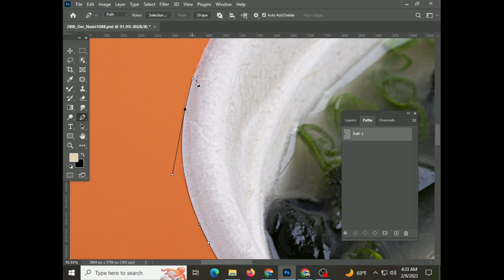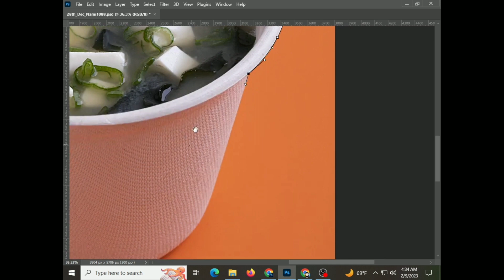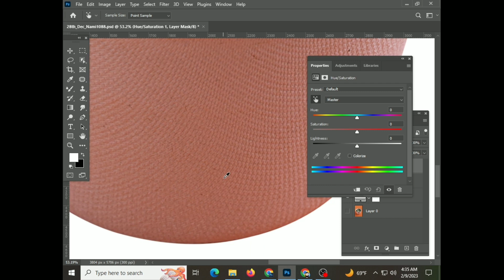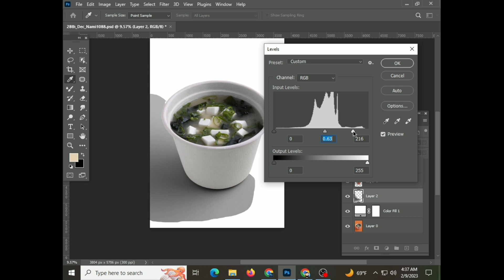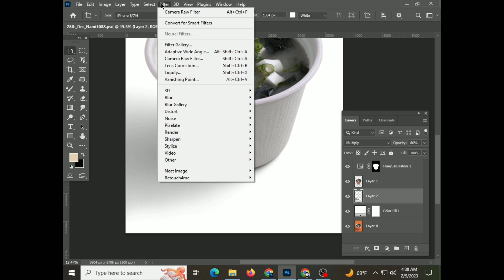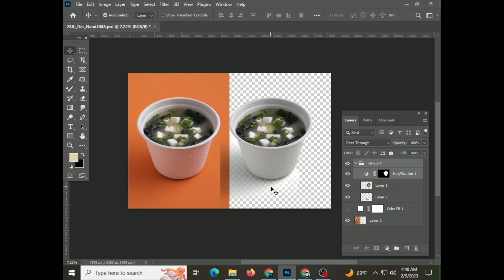How to keep original shadow | Photoshop Research.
How to keep original shadow- photoshop tutorial